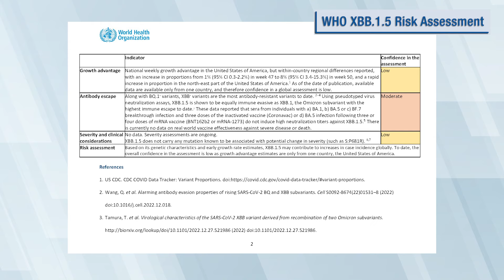WHO: What China Must Do Now to Help Fight COVID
Originally broadcast on Tuesday January 17, 2023

A top World Health Organization public health official is adding nuance to the agency’s call for more transparency from China, which is coping with a crippling COVID-19 outbreak since it ended its zero-COVID policy last month.

Maria Van Kerkhove, Ph.D., WHO Technical Lead for COVID-19 Response, tells “Conversations on Health Care” that “We really need better understanding on the burden and the hospitalizations and we need more information on the sequences…they have detected known sub-variances…but we need those sequences to be shared publicly. We want China to work with us to really determine within those sublineages…is there anything else within those sequences that’s different. And we need a global community to look at that. And work directly with us to do a full risk assessment.

“Right now they’re going through a massive wave of Omicron. This virus, as transmissible as it is, is passing through the population. They are sharing information. It’s just not enough. It’s just not as detailed as we’d like.”

Van Kerkhove joins hosts Mark Masselli and Margaret Flinter to share her insights.

Conversations on Health Care features in-depth discussions on health policy and innovation with industry newsmakers from around the globe.